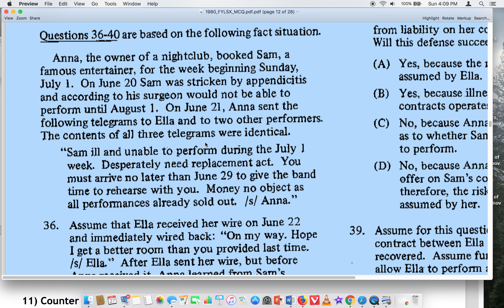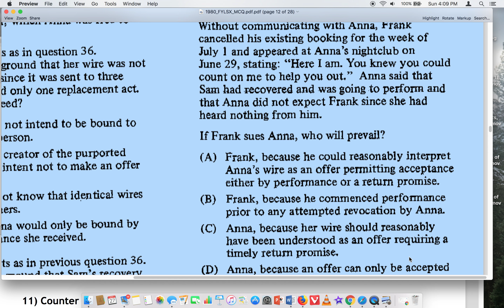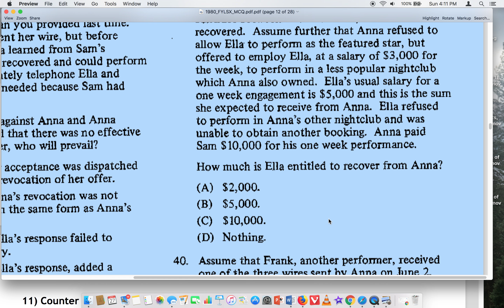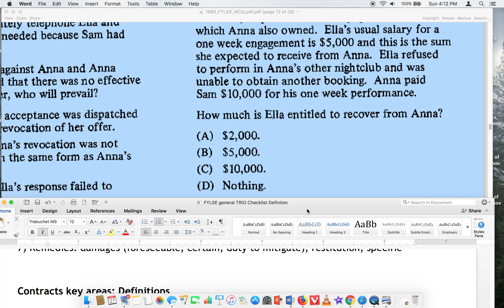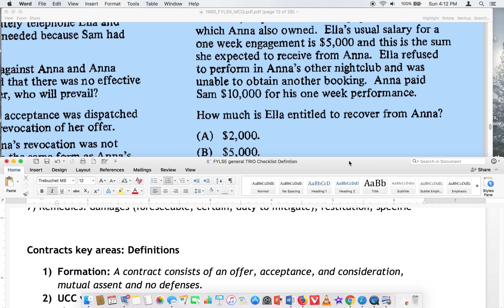#39 Contracts of 100 CA 1L Bar exam MCQ's &Ans +Why?